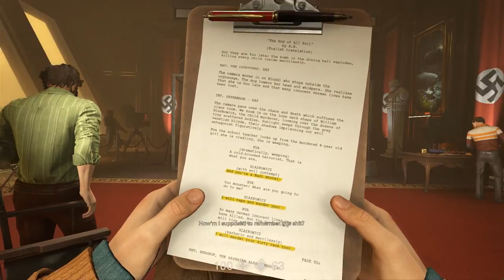Let's Play the New Colossus: Wyatt Pt. 11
We're almost there, almost to the end of the Wyatt side of things. Just hang on a bit more and I'll stop getting lost in places I've been before.